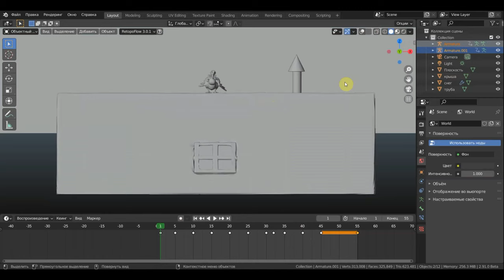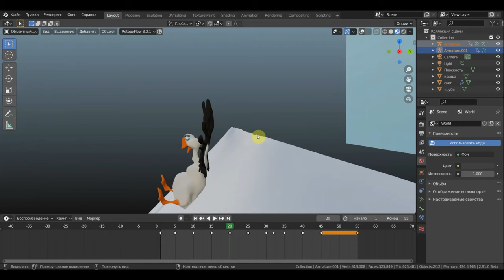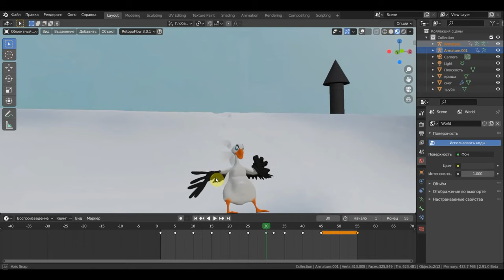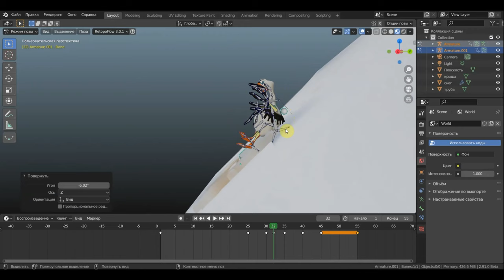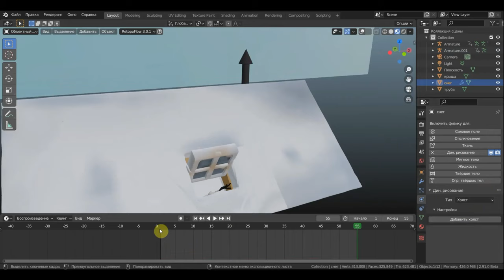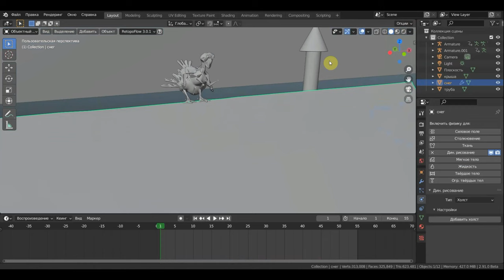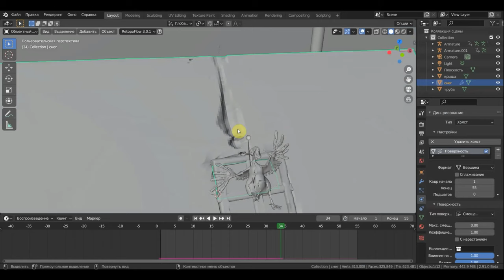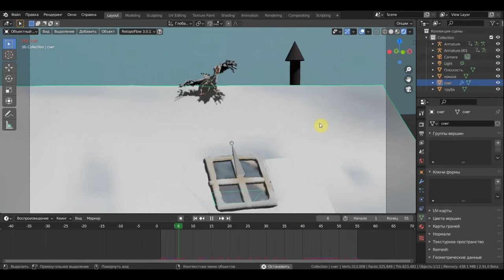BLENDER 2.91 Борис (Boris)-гусь, спуск с крыши анимация